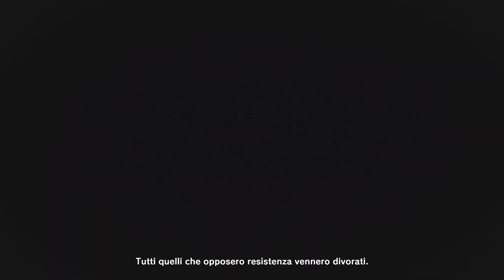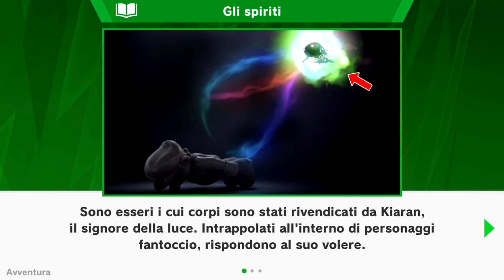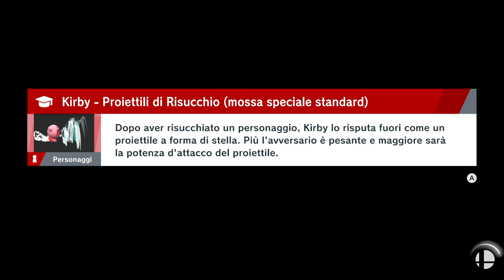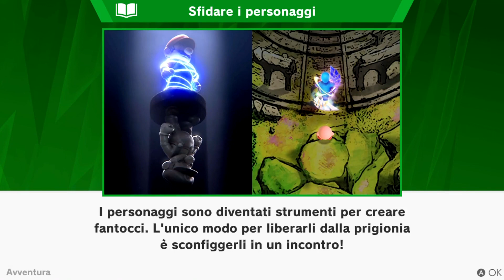Gli spiriti| Super Smash bros World of light n°1 (Co-op)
In questo video cominciamo la modalità avventura di Super Smash Bros Ultimate e per questi video sarò in compagnia di Mattia dei nonsologamers